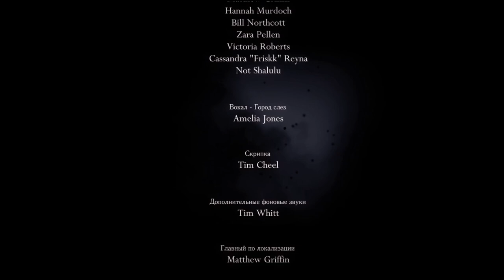Hollow knight - Полное прохождение без фонаря (Стальная Душа) PC (1.5.75) 2021. (бЕз КоМмЕнТоВ =)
Hollow Knight v1.5.75 - Быстрое прохождение на 21% в режиме (Стальная Душа), концовка ПОЛЫЙ РЫЦАРЬ.
Достижение: Стальная Душа.
Достижение: Молниеносное прохождение.
Достижение: Крайне быстрое прохождение.